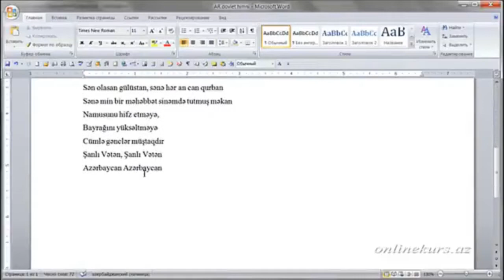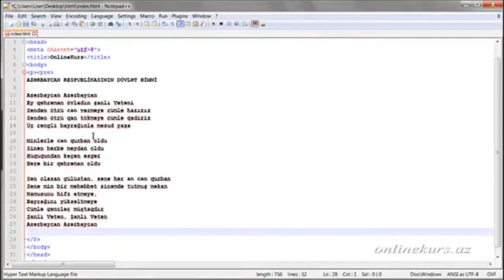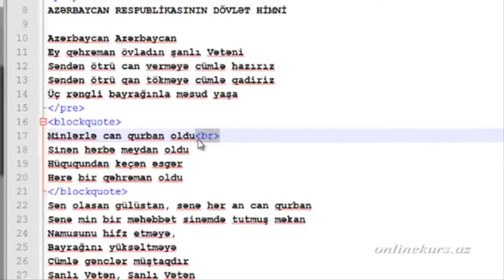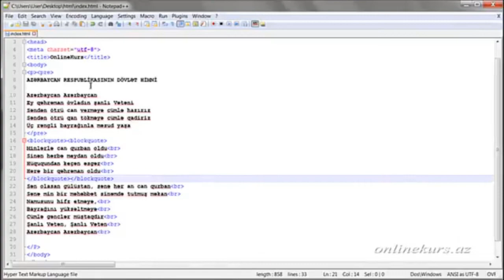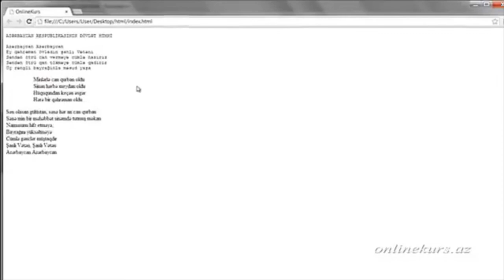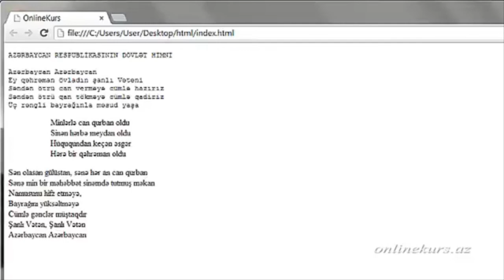HTML də komentariyaların qeydiyyatı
pre teqi
Bu dərsimizdə biz daha 3 element öyrənəcəyik. Bunlar " blockquote ", " pre " teqləri və komentariyalar olacaq. Öyrənəcəyimiz ilk HTML teqi pre teqidir. pre teqi mətndəki probel və sətrdən sətrə olan köçürmələri olduğu kimi və hər hansı bir HTML qeydiyyatı olmadan əks etdirmək üçündür. Bildiyimiz kimi HTML digər mətn redoktorlarında aparılmış formatlaşmanı iqnor edir və mətni sadəcə olaraq bir birinin ardınca düzür. Yəni brauzerlər yalnız HTML formatlaşmanı tanıdıqları üçün digər redoktarların formatlaşdırma qeydiyyatlarını sadəcə olaraq başa düşmür.
Adətən HTMLdə ard-arda qeyd edilən bir neçə probel bir probel kimi əks olunur. Beləliklə əgər biz hansısa mətni saytda qeyd etmək istəyiriksə o zaman onu hökmən HTML ilə formatlaşdırmalıyıq. Lakin, hərdən bizə elə lazım olur ki, hansısa kontenti mətn redoktorunda qeyd edildiyi kimi əks etdirmək zərurəti ortaya çıxır. Bu zaman " pre " teqi vasitəsilə bu məsələni həll etmək çox səmərəlidir. Bunun üçün biz sadəcə mətn redaktoru vasitəsilə qeydiyyatı aparılmış kontenti olduğu kimi " pre " teqi daxilinə qeyd edirik. Bu zaman brauzer həmin kontenti adi mətn redaktorunda necə formatlanmışdısa o cür də əks etdirəcək. Bu kontent spesifik olaraq brauzer tərəfindən əks etdiriləcək, yəni orantasız kimi əks etdiriləcəkdir. Bu spesifik təsvir adətən hər hansı bir proqram kodlarının əks etdirilməsi üçün istifadə edilir. " pre " teqi daxilində bir neçə formatlaşdırma element və atributlarından da istifadə etmək mümkündür.

blockquote teqi
Öyrənəcəyimiz növbəti HTML teqi blockquote teqi olacaq. " blockquote " teqi yazını sitat kimi qeyd etməyə imkan verir. " blockquote " teqi daxilində qeyd edilmiş mətnə soldan bir abzas ara verilir. Dolayısı olaraq adi mətn redaktoru ilə işləyərkən klaviaturadakı TAB düyməsini əvəz edir. Mətn redaktorlarında biz hər hansısa bir mətni qeyd edərkən ola bilərki biz iki və ya üç dəfə bu TAB düyməsindən istifadə edərək mətni bir qədərdə soldan sağa doğru çəkə bilirik. Eynilə biz bunu HTML vasitəsilə də edə bilərik, yəni sadəcə olaraq " blockquote " teqi bir neçə dəfə ard arda qeyd edilir. Məsələn, əgər üç abzas sağa çəkmək üçün mətn redaktorunda üç dəfə TAB düyməsini sıxırıqsa HTML də sadəcə olaraq üç dəfə " blockquote " teqi arda arda qeyd edilməlidir.
Komentariyalar
Növbəti HTML teqi rəylərə cavab verir yəni səhifədə görünməyən komentariyaları qeyd etmək üçün istifadə edilir. Əlbətdəki böyük saytlar yaradarkən hər hansı bir kodların nəyə yaradığını və ya müəyyən müddətdən sonra nəsə əlavə etməli olduğunuz bir şeyi yadda saxlamamaq üçün və ya hardasa qeyd etməmək üçün həmin bu kodlaşmada qeyd edə bilərsiniz. Bu cür komentariyalar brauzer tərəfindən əks olunmur və istifadəçi bunları görmür, brauzer komentariyalara çatdıqda onun emalını aparmadan sadəcə olaraq iqnor edir. Bu komentariyalar sadəcə sizin bir növ yaddaş kitabçanız və ya xırda qeydlərin aparılması üçün qaralama bloknotunuz ola bilər. Və yaxud da gələcəkdə kimsə digər bir adam bu kodlar üzərində işləyərkən artıq sizin qeyd etdiyiniz komentariyalar vasitəsilə hansı kodun nə üçün hər hansı bir formada qeyd edildiyini biləcəkdir. Komentariyalar səhifənin istənilən yerində qeyd edilə bilər, yalnız " title " elementi daxilində yazıldıqda əks oluna bilər. Bu səbəbdən də " title " elementləri daxiliində komentariyaların qeyd edilməsi düzgün deyildir. Beləki, " title " elementində komentariyalar nəzərə alınmır və nəticədə istifadəçilər onu görə bilirlər. Eyni zamanda " title " elmenti daxilində yazılan mətnlər axtarış sistemlərinin nəticələrində də indeksləşə bilər. Bu isə əlbəttəki bizə lazım deyil.

Komentariyalar, blockquote və pre elementləri, pre teqi, HTML teqi, blockquote teqi, HTML komentariyalar